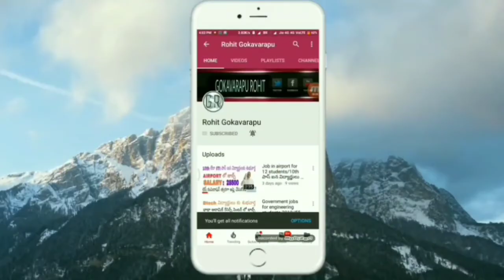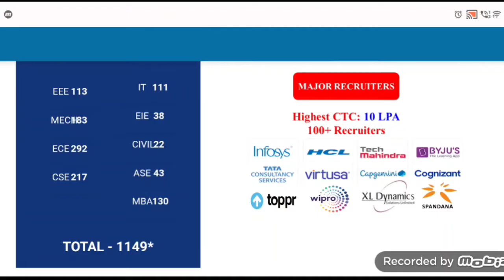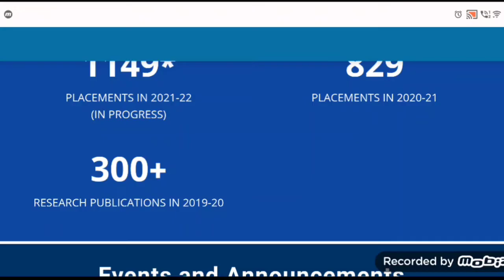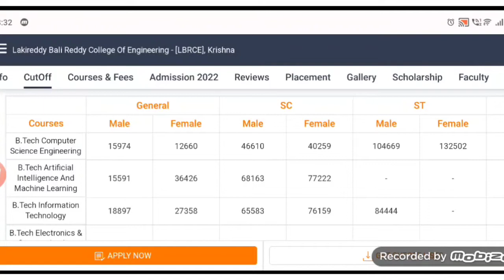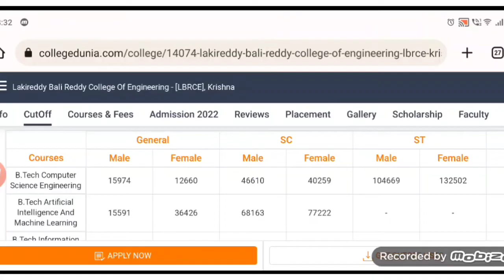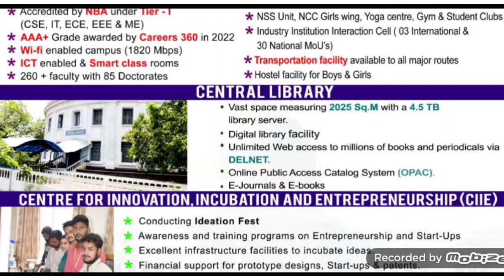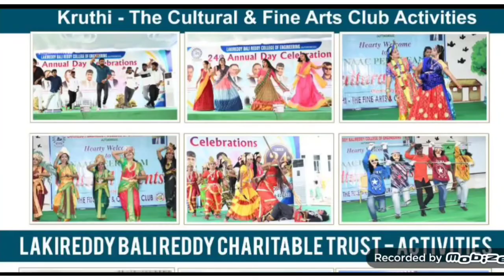Laki reddy bali reddy college of Engineering full details telugu || LBREC college full details